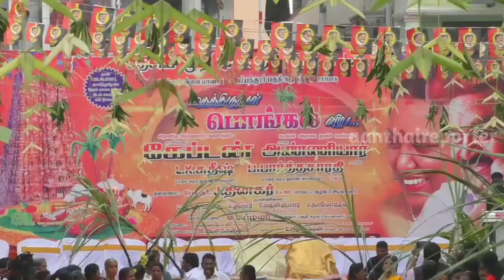DMDK Chief Captain Vijyaykanth celebrate Pongal